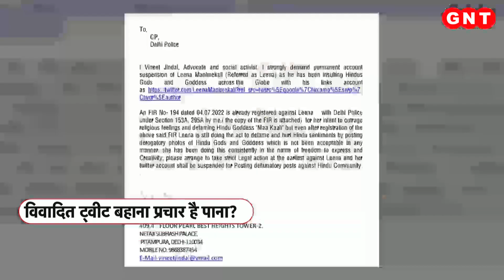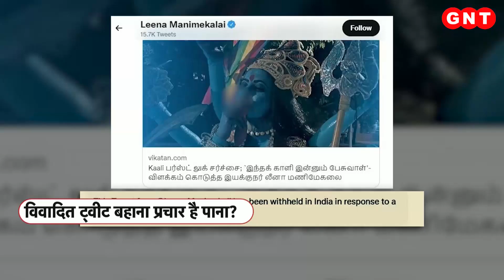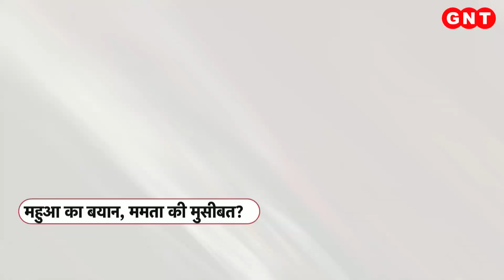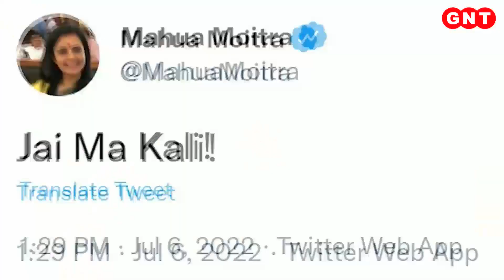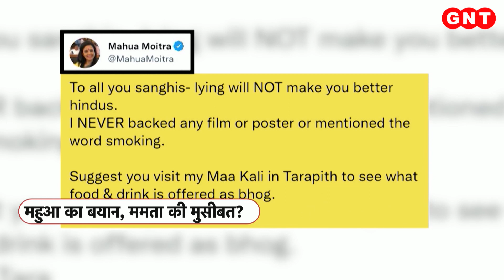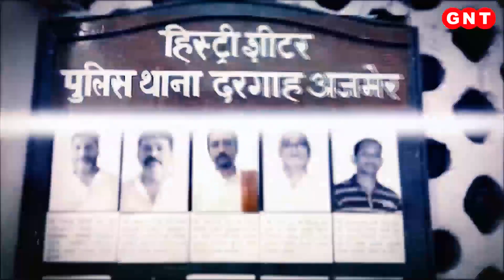Kaali Poster Controversy: जानबूझ कर धार्मिक भावनाओं को ठेस पहुंचा रही हैं मणिमेकलाई ?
Kaali Poster Controversy: मां काली पर पोस्टर का विवाद अभी शांत भी नहीं हुआ है कि एक और बखेड़ा शुरू हो गया है और ये नया विवाद भी उसी फिल्म मेकर की वजह से शुरू हुआ. जिसकी फिल्म के पोस्टर ने कनाडा से कोलकाता तक हंगामा मचा दिया था.दरअसल हुआ ये है कि फिल्म मेकर लीना मणिमेकलाई ने एक नई पोस्ट की है. इस पोस्ट का कॉन्टेंट भी विवादों में आ गया है. इस पोस्ट में शिव और पार्वती की वेशभूषा धरे कलाकारों को सिगरेट पीते दिखाया गया है. देखें 7 बजे 7 सवाल.